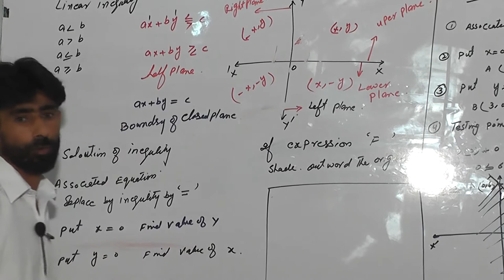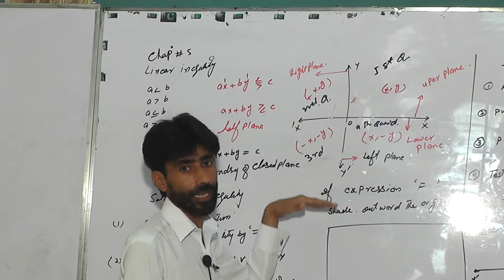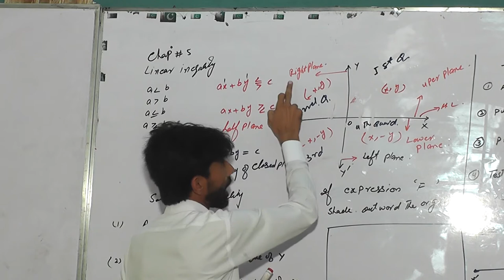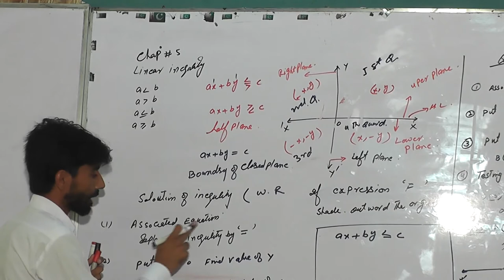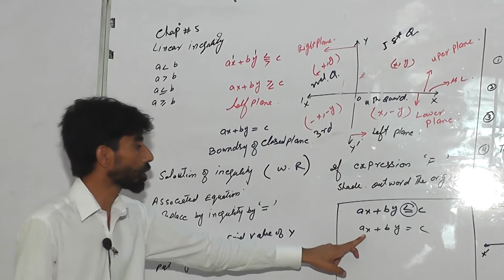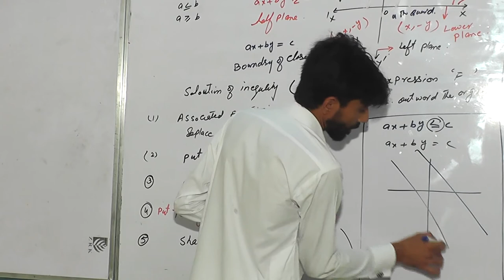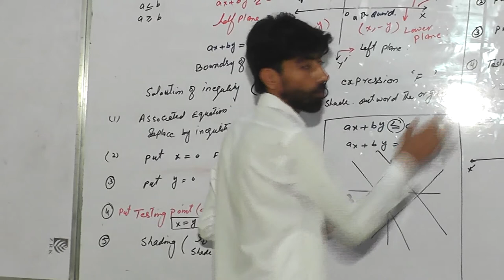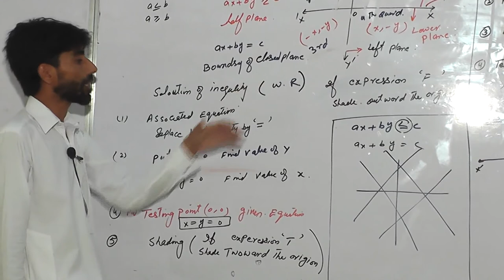Best Math Lecture by Professor Muhammad Asif Malik Lecture 1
Winning words 786.Best Math Lecture by Professor Muhammad Asif Malik Lecture 1